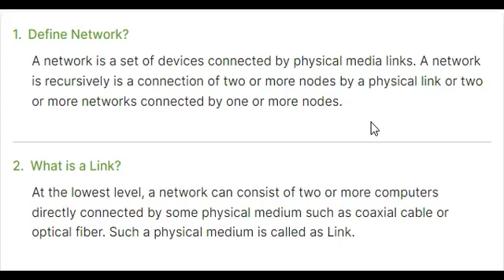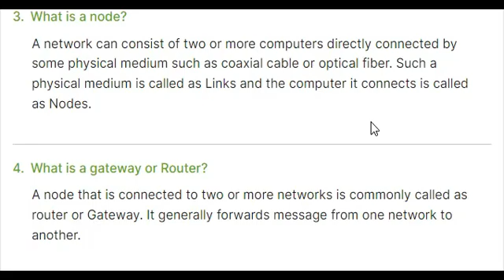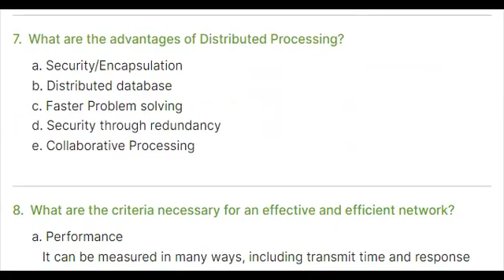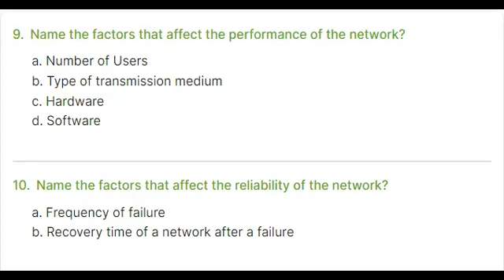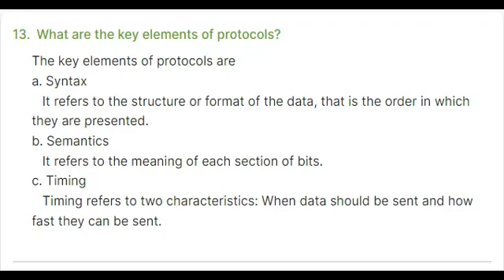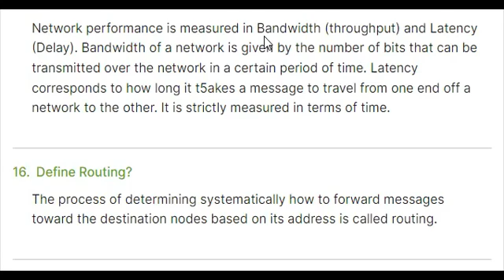Top 16 Computer Network Viva Questions Last Moment Tuitions by kuldeep chaurasia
What is the network?
 What do you mean by network topology?
What are the advantages of Distributed Processing?
What is the criteria to check the network reliability?
Which are the different factors that affect the security of a network?